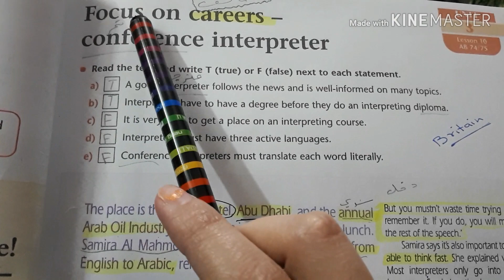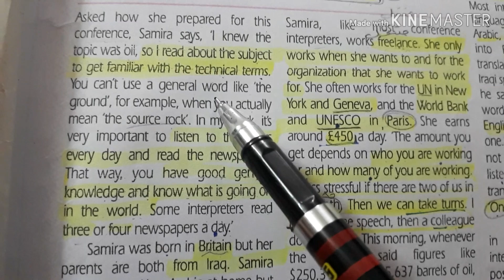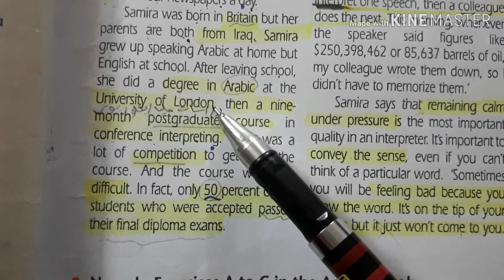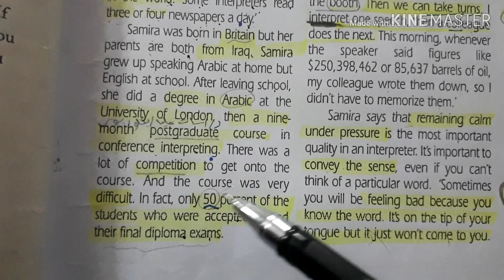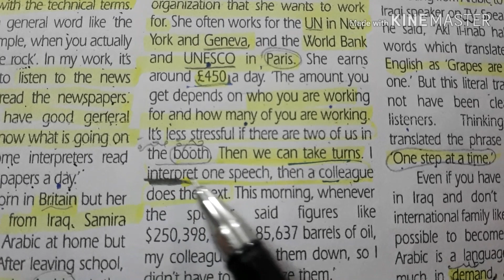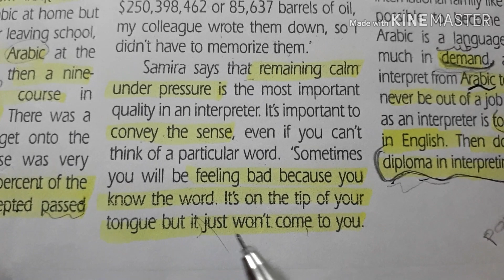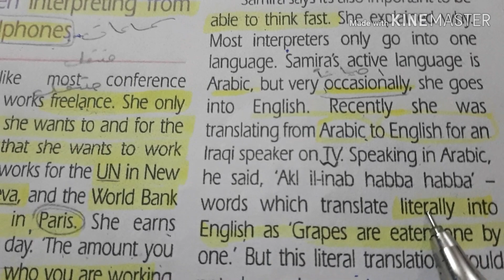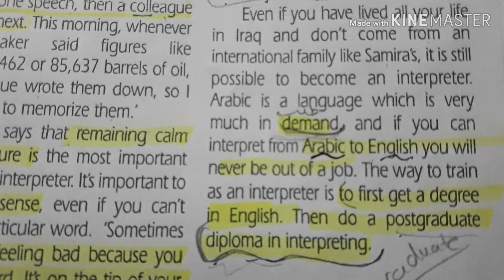انكليزي سادس اعدادي ترجمة المؤتمر سميرة المحمود /conference interpreter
يرجى دعم القناة ومشاركة الرابط ليصل للطلاب
اتمنى تستفادون من الفيديو